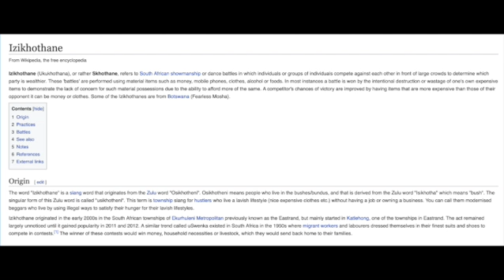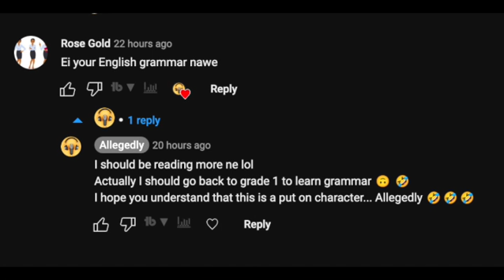SKHOTHANE WHERE ARE THEY?? IS AMAPIANO SKHOTHANE LIGHT?? ARE ALL CELEBRITIES SKHOTHANE LIGHT????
I believe that everyone is a skhothane these days because y'all like to show off. 😂😂😂😂😂😂😂😂😱😱😱😱
SAVE SOME COINS DARLINGS 🥰